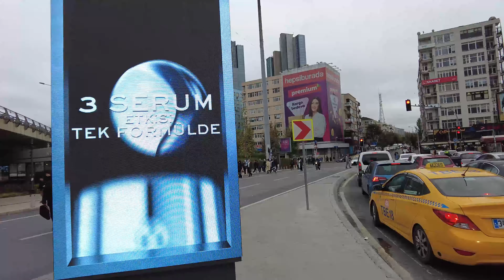Istanbul autumn 2022 Walk Around Cevahir Shopping Mall in 4k!